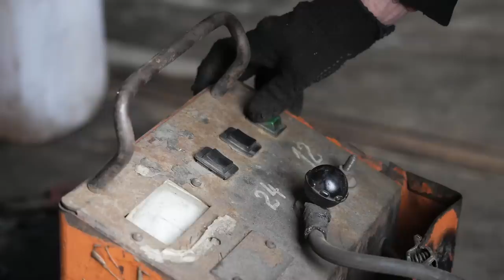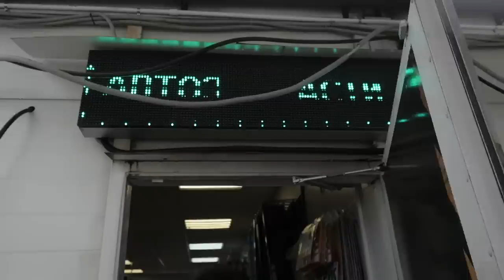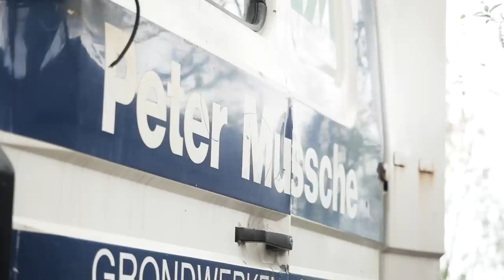ОЖИВЛЕНИЕ ФУРЫ / Как сейчас живет дальнобойщик?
Привет друзья,это вторая часть выпуска про дальнобойщика,для тех кто не видел первую часть дальнобойщика расскажу в двух словах.В первой серии водитель этого тягача заболел и ему нужны были деньги на операцию,я ему в этом деле помог вот спустя 4 месяца я решил навестить его и узнать как у него здоровье и что там у него с фурой.Еще в первой части он рассказвал,что для того чтобы машина поехала ему нужно было залить в нее 80 литров антифриза...ну а остальное можете посмотреть в выпуске там будут ответы на вопросы будет ли тягач дальше жить,и поедет ли дальнобойщик в следующий свой рейс.Если бы не завели фуру пришлось бы звонить и вызывать оживление мертвеца от Ильдар автоподбор.